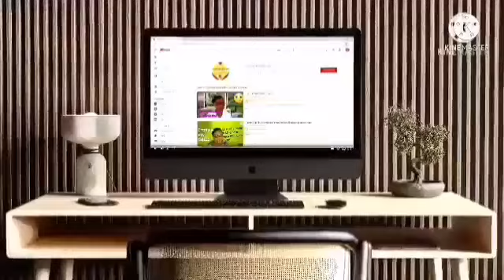🔵Atencão! Fariseu essa é pra você!👆